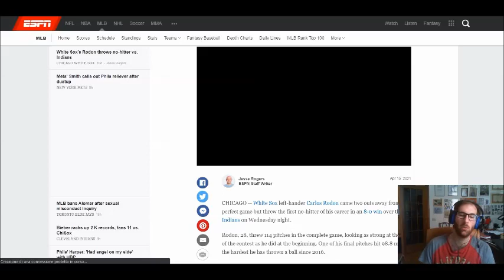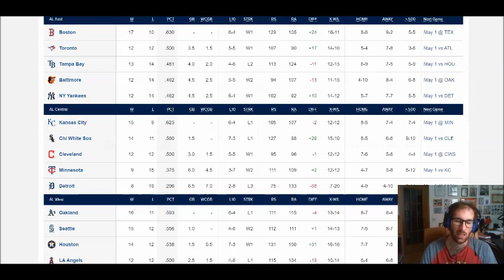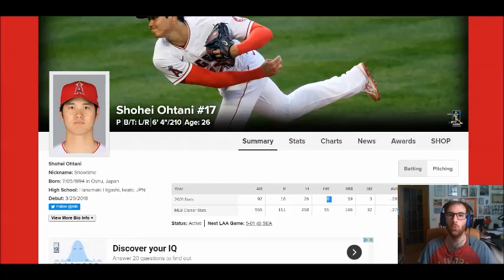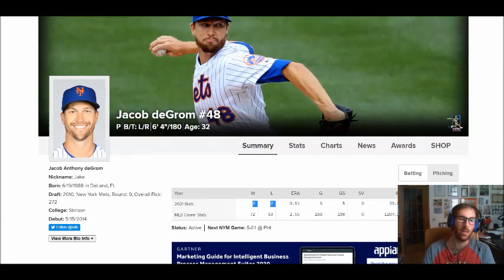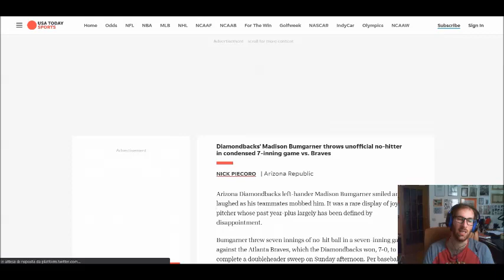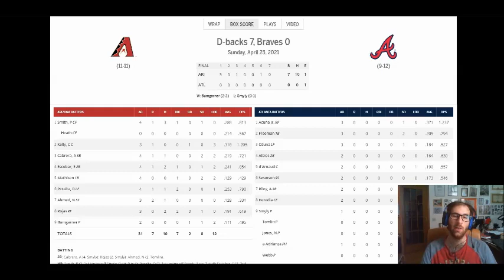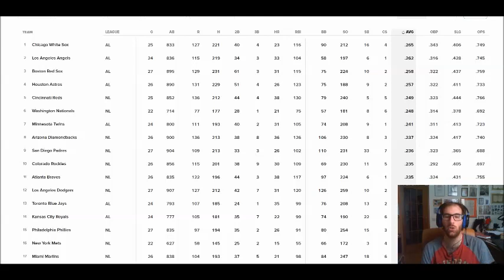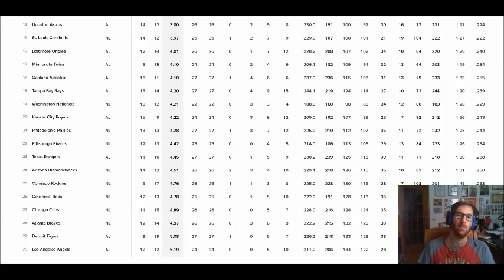MLB 2021: recap primo mese regular season e opinioni sulla unofficial no hit di Bumgarner